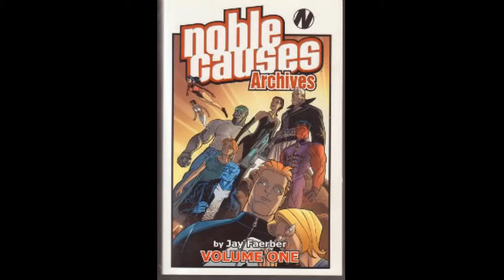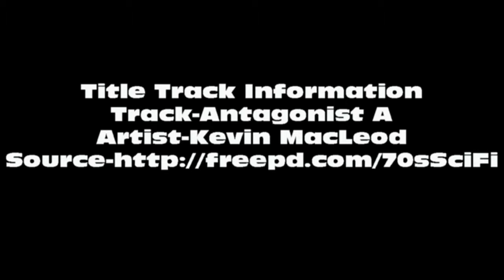The Random Trade Review Episode 14 Uncanny X Force Let it Bleed